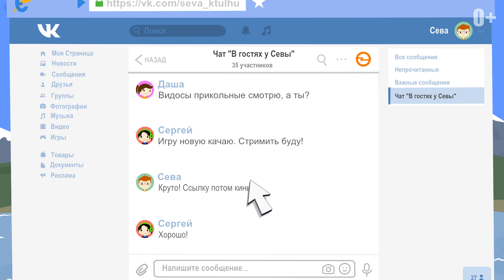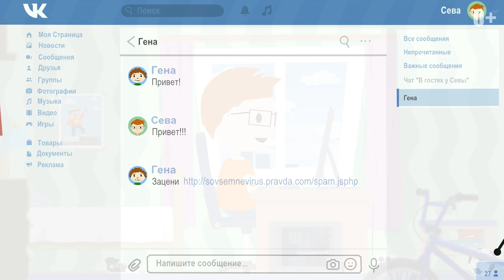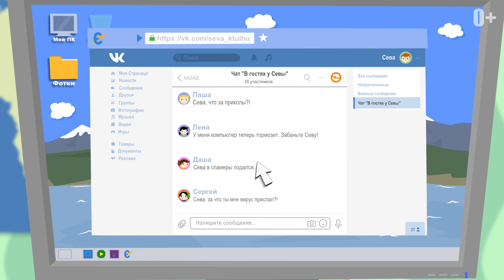Приключения робота Каспера – Сообщения со взломанных аккаунтов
Анимационный сериал о приключениях мальчика Севы и робота Каспера на просторах интернета.